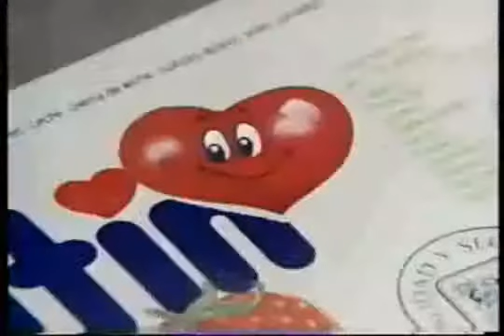Comercial Chiquitín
El Museo de la Publicidad es un proyecto de la Escuela de Publicidad de la

También puedes seguirnos en:

Twitter El Museo de la Publicidad es un proyecto de la Escuela de Publicidad de la